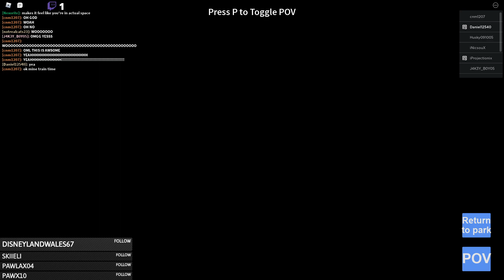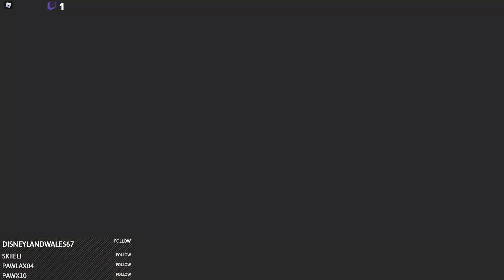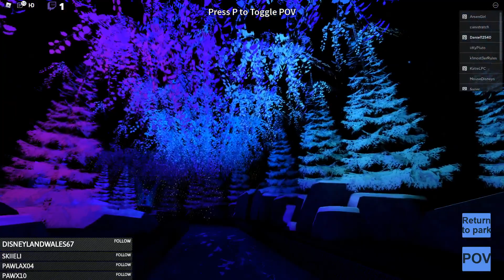Zagrajmy w Roblox #240-Wielkie otwarcie magicznego królestwa!-Magic Kingdom Park